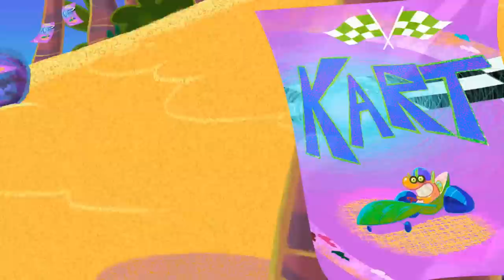ZIG e SHARKO 🌴 CORRIDA AUTOMÓVEL 🏎️ Zig e Sharko Brasil | Desenho Animado em português